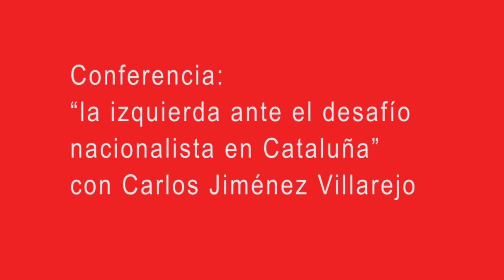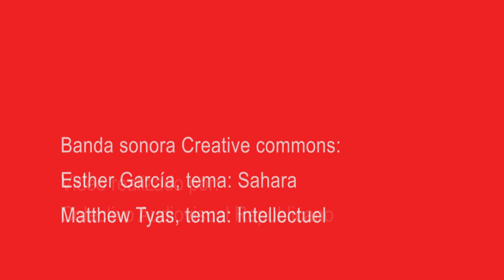La izquierda ante el desafio nacionalista en cataluña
Conferencia de Carlos Jiménez Villarejo " La izquierda ante el desafió nacionalista en Cataluña" organizada por la asociación Alternativa Progresista Ciudadana (ACP).